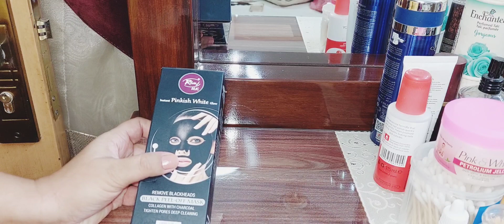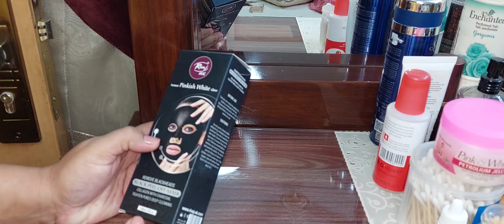rivaj uk pinkish black head mask rewie zohra dailyvlog